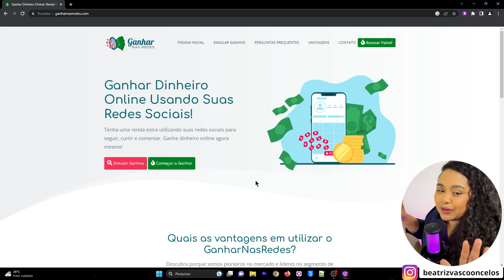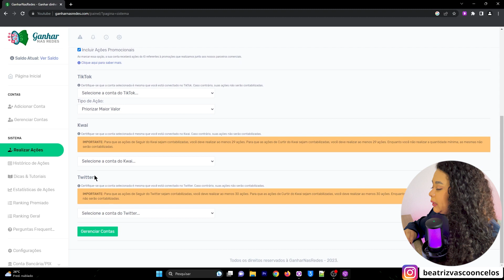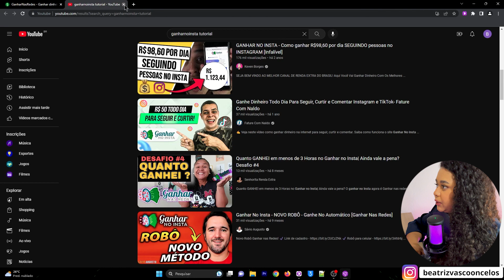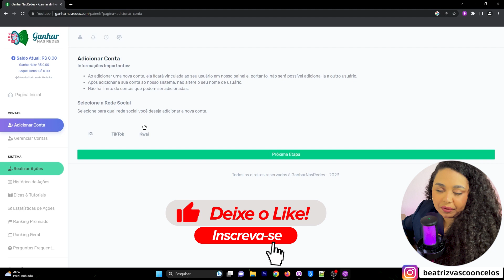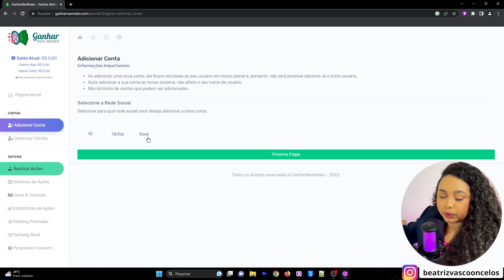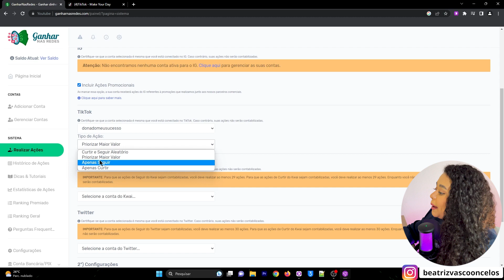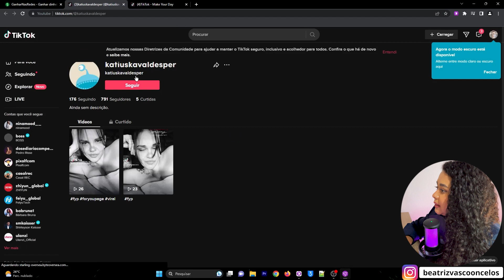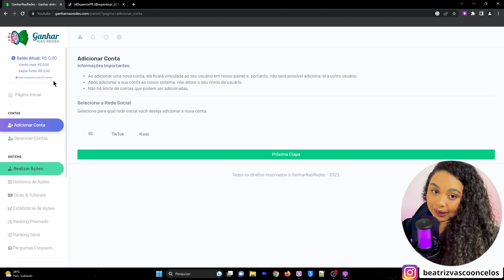DESCOBRI COMO GANHAR DINHEIRO NO INSTAGRAM SEGUINDO PESSOAS | Método Secreto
Neste vídeo vamos aprender uma forma de conseguir até R$80 por dia sem experiência, sem computador e de onde e quando você quiser! Utilizando apenas seu Instagram ou tiktok! 🤑

Todo conteúdo e método apresentados aqui, são baseados apenas na minha opinião e experiência, por isso, não garantem que todos terão resultados iguais. Beatriz Vasconcelos.

Boa Sorte!🍀

Qualquer imagem ou trechos de vídeos em sites, canais, aplicativos que não sejam meus canais oficiais: Beatriz Vasconcelos, é FRAUDE!